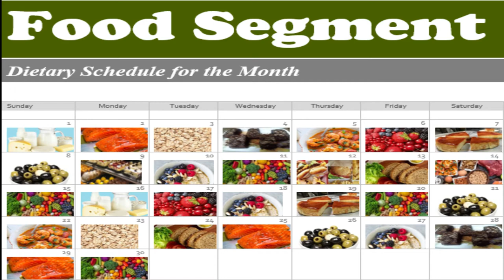Masala Fish Curry Recipe | Homemade Machli Ka Salan | Tasty Singhara Machli ka Salan by Food Segment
Masala Fish Curry Recipe | Curries are no more a regional cuisine, it is favorite throughout the world. When it comes to Fish Curry or Machli ka salan, it is tasty and beneficial. So try it. Homemade Machli Ka Salan | Tasty Singhara Machli ka Salan by Food Segment

Ingredients
Fish (Singhari-River fish)                 1.5 KG Gravy cut

Onions (medium & Sliced)                  2 no.s
Fry onions in the oil until it turns into golden brown. Then keep it aside and use the oil for gravy.

Garlic paste                                          2 Tbsp (add 4 tbsp water in it)

Recipe
- River fish required extra cleaning so apply salt and anise seeds 1.5 Tsp each and leave for 4-5 hours. After that time wash thoroughly and put in a strainer to remove water for at least half an hour.

- Add onion slices in the hot oil and fry until it turns into golden brown. Take it out of the oil and make a paste by adding 1/2 cup of yogurt in it. Keep it aside.
- In the same oil add garlic paste
- Fry until its raw garlic smell goes
- Add salt, red chili powder, coriander powder and turmeric powder in it and fry
- After 5 minutes of frying add 1/2 cup of water and cook for another 2 minutes
- Now add 1/2 cup of yogurt  and cook for another 3-4 minutes
- It is time to add fish slices in it, put the slices in the gravy and cover them with soft movements
- Add 3-4 cloves in it for fragrance
- Add onion and yogurt paste in it and cover with a lid
- Let it simmer for 5-7 minutes at a medium low flame
- Fish is a delicate meat and does not require too much cooking, so after that time, uncover the pan and let the excess water evaporate at a high flame
- You can adjust the consistency at this time, if you need a soupy texture add 1 cup of water and give it a boil otherwise it is ready to serve.
- Serve this amazing and tasty fish curry with Chapati, Naan or boiled rice.
- Try it at your home and enjoy.